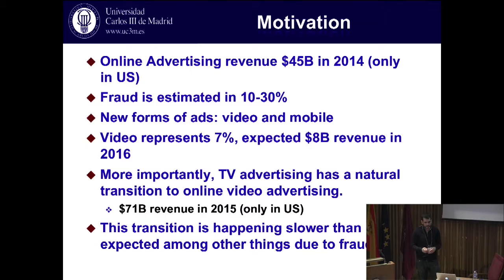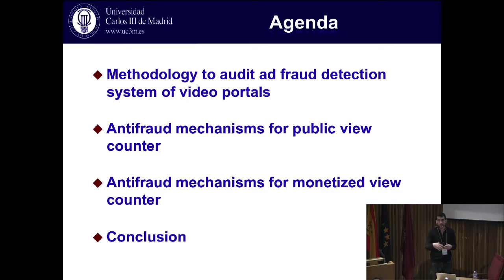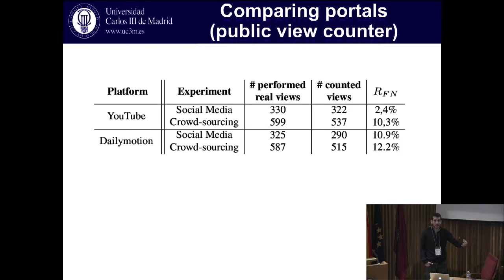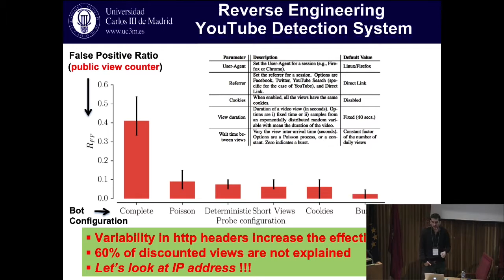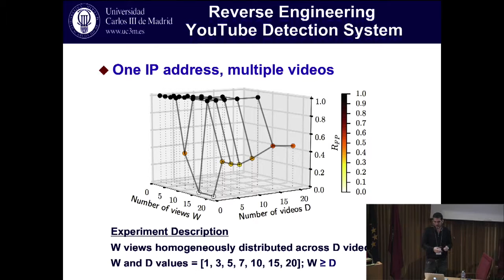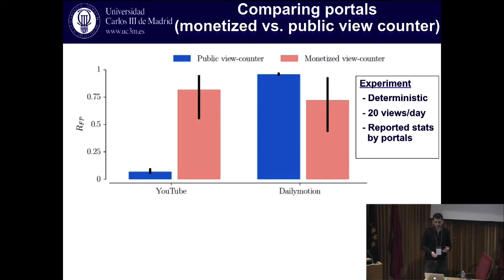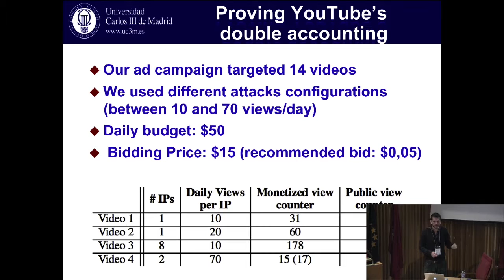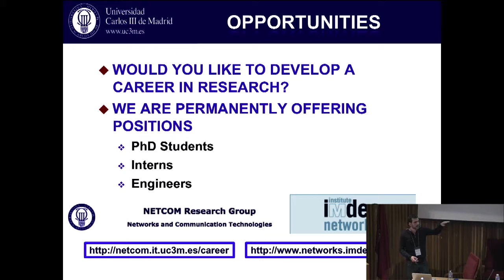Understanding the detection of fake view fraud in video content portals - T3chFest2016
Ponente: Rubén Cuevas